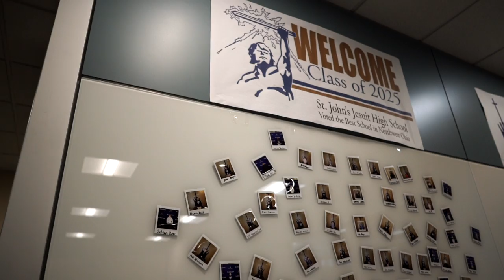Decision Day St. Johns Jesuit High School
So exciting to see the future Titans getting ready to start their journey at my alma mater!